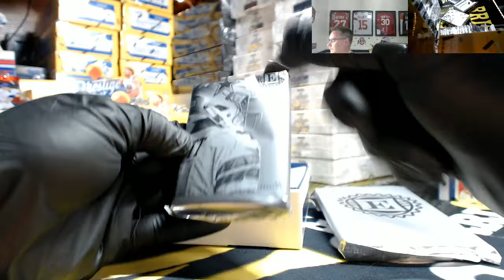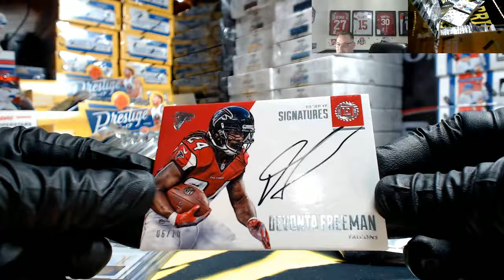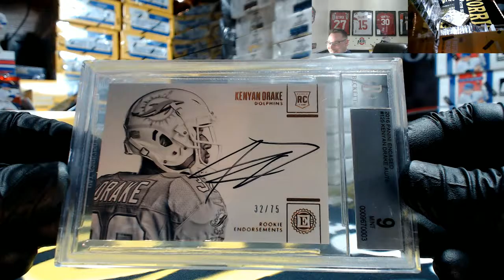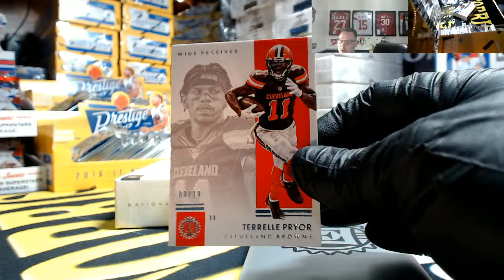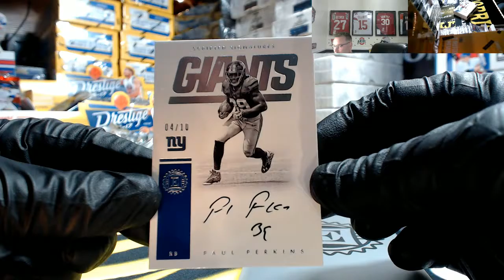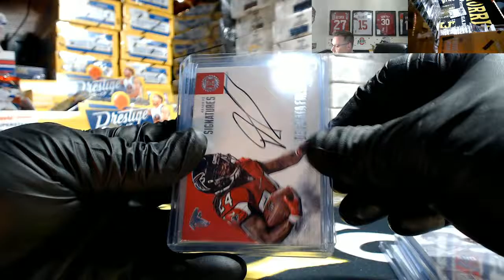2016 Panini Encased Football 2 Box For JCM